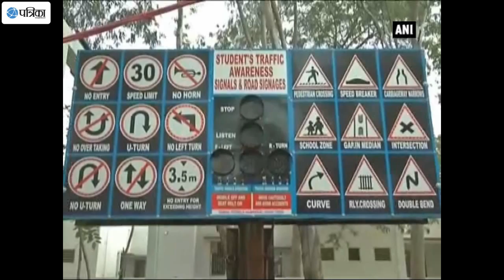Children's Traffic Park Inaugurated For Tutoring Safety Awareness To School Children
To create awareness and educate the young schoolchildren about traffic rules and regulation, Tamil Nadu traffic police in association with Honda Motor cycles inaugurated a children's traffic park in Coimbatore on Thursday. This Park will be providing training and educating young children about traffic regulation and rules to reduce accidents on roads. This is the 11th such park which has been inaugurated across India.